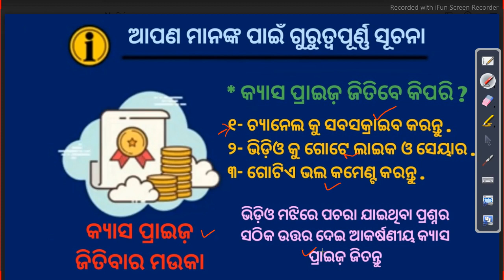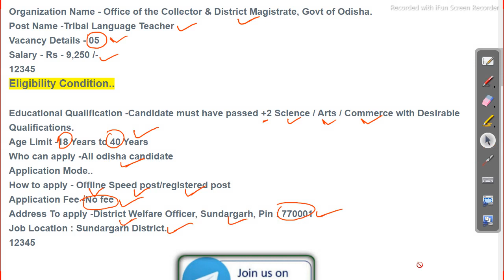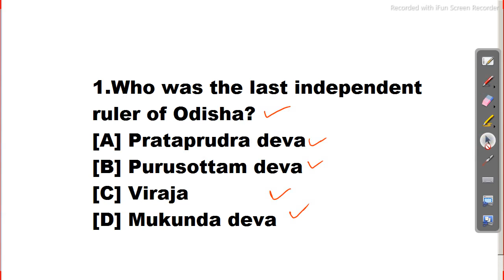Odisha Teacher Recruitment 2021 latest govt Job in odisha Odisha Govt Job 2023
Odisha Teacher Recruitment 2021 latest govt Job in odisha

odishajobreporter,
fmmanoj,
odisha job reporter,
odisha job,
odisha job info,
ics tips,
odia space,
fm manoj,
laxmidhar sir,
govt jobs,